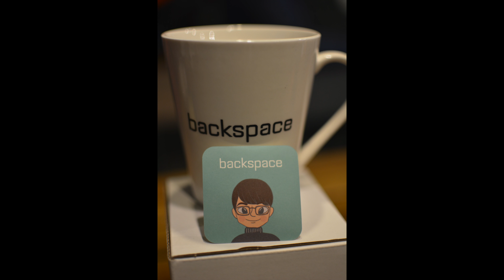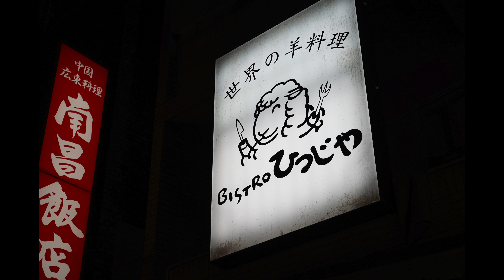I love music & guru (Photo only)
ちょっと手元にあった写真で作ってみましたw
初めてのオフ会は緊張でしたが、参加して良かったです！